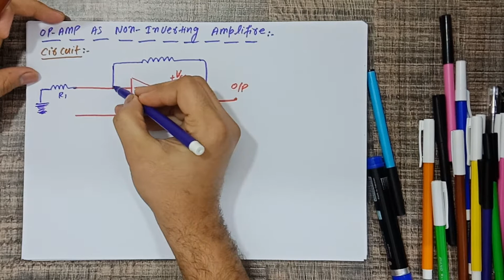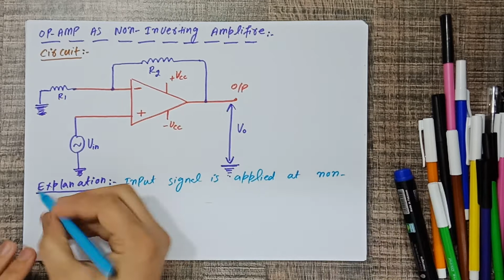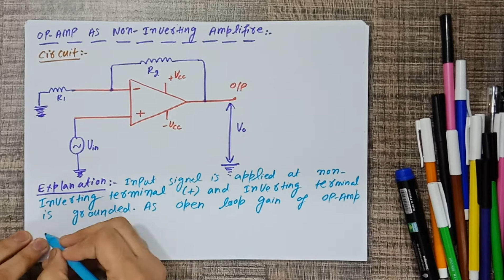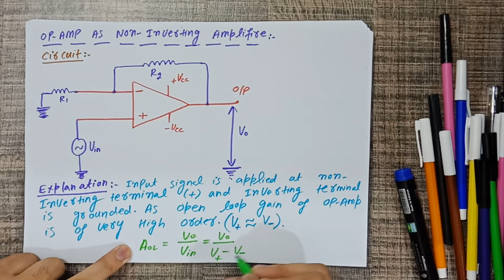CH#18 II LECTURE#09 II OP AMP AS NON INVERTING AMPLIFIER in URDU/HINDI II FSC-2 II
Engr-M.Usman Mughal is Electrical Engineer from UET, He Is serving his techniques and knowledge as a Physics teacher since 2010.He is Director of OXLEY COLLEGE & ACADEMY OF SCIENCE. He has a great Experience in teaching ECAT, MDCAT, FUNGAT, NET, PIEAS, GIKI, LUMS, and NEET, JEE entry tests and thousands of students are enrolled in different universities of Pakistan.
Link for the Playlist of All videos of FSC, MDCAT, ECAT, JEE, NEET, ETEA, and PPSC:
For my live lectures Join OXLEY COLLEGE AND ACADEMY:
I'm on Instagram as @engr_muhammad_usman_mughal. Install the app to follow my photos and videos.
COMPLETE 2ND YEAR PHYSICS SERIES BY ENGR-M.USMAN MUGHAL.